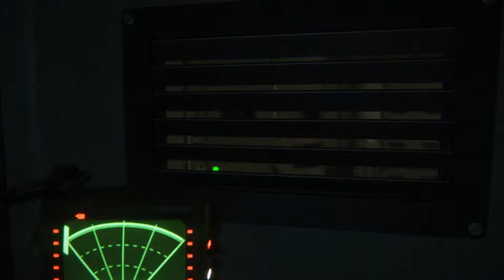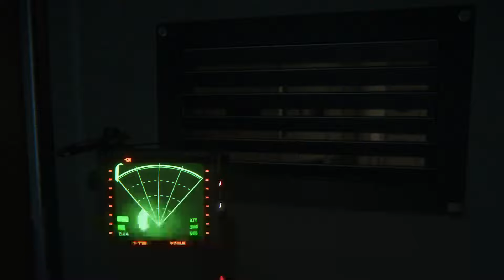Alien: Isolation | Cause of Death - Scanner Beeps